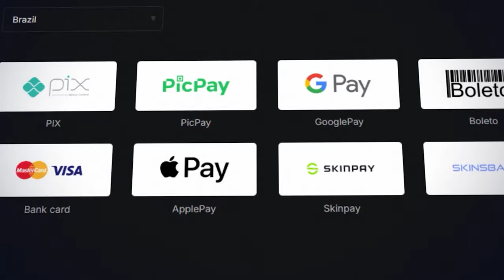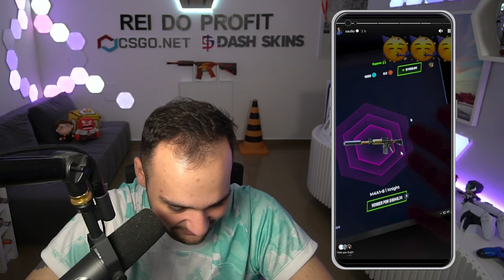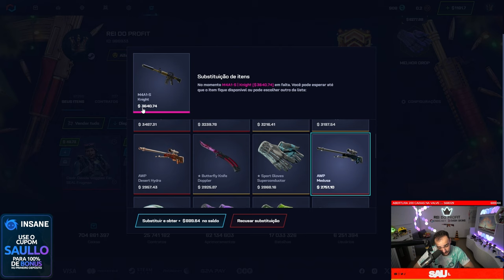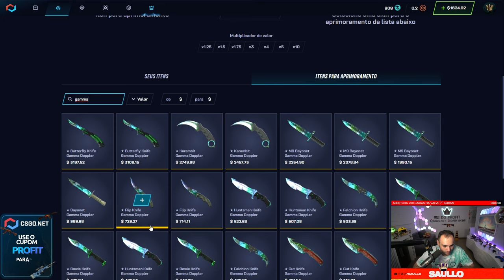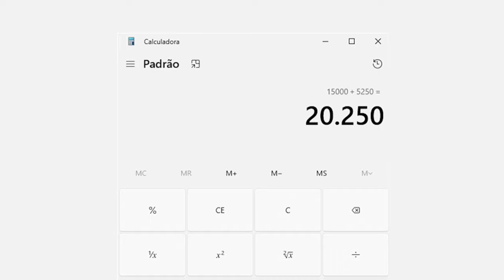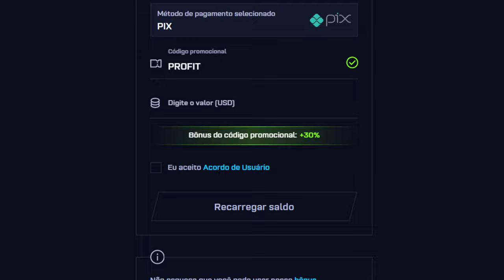INACREDITÁVEL! Upgrade de $60 me deu uma M4A1-S KNIGHT de R$21.000,00 😱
Com apenas um upgrade de $60, consegui uma M4A1-S Knight no valor de R$21.000! Confira como tudo aconteceu e veja o momento em que essa skin lendária entrou no meu inventário. Isso é o sonho de qualquer jogador de CS!